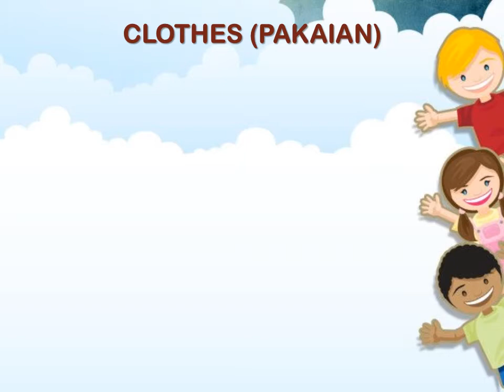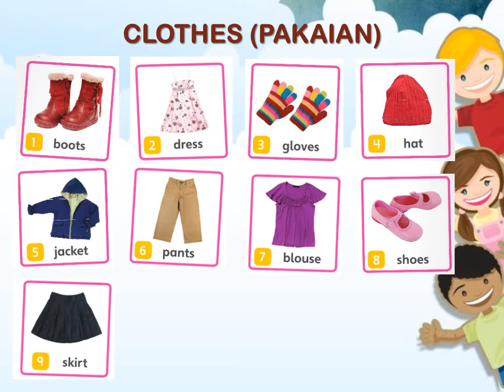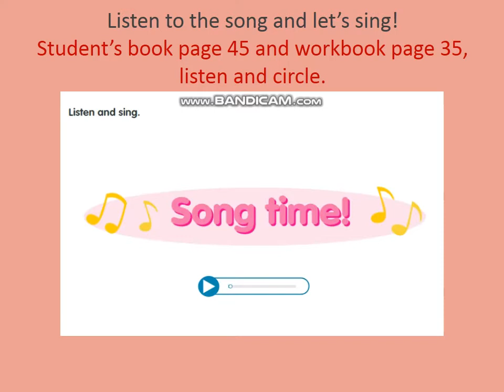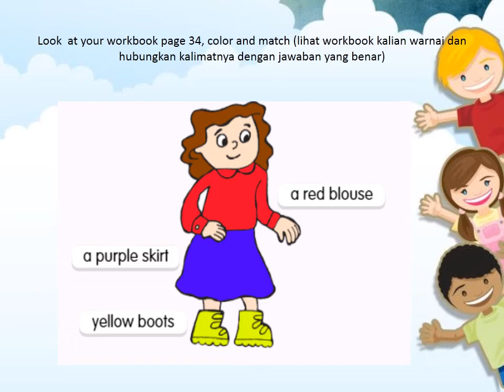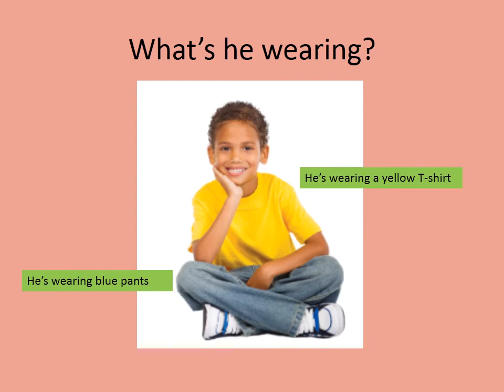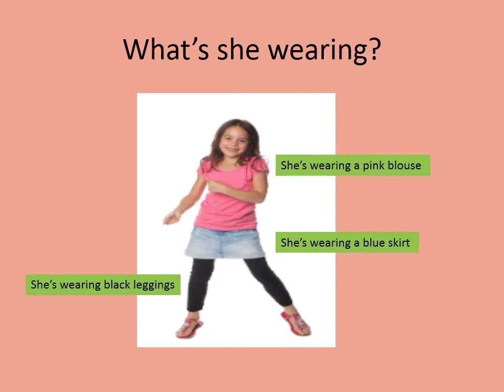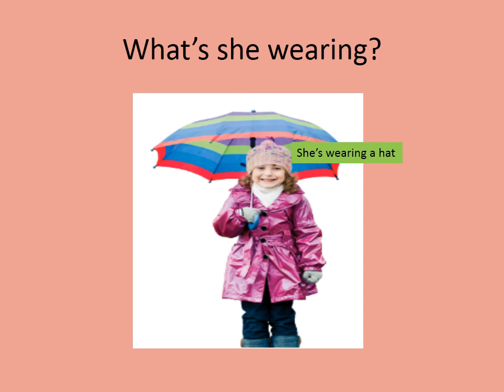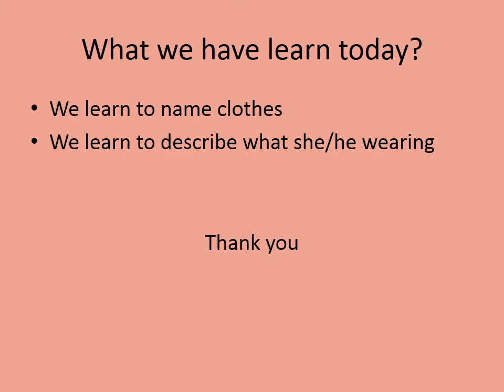Big English 1 Unit 4 My Favorite Clothes (kelas1)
Hello Students of Marie Joseph Pontianak Elementary School.